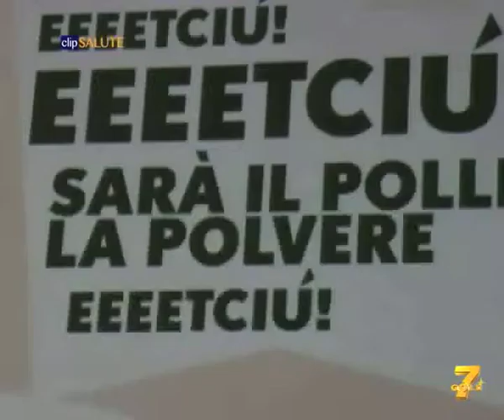Al via la campagna "ETCIU'! RINITE?"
Prende il via la campagna informativa  "ETCIU'! RINITE?" con un complesso di attività che prevede visite gratuite da parte degli allergologi, opuscoli nelle farmacie, negli studi medici e nei centri di allergologia, e informazioni on line.